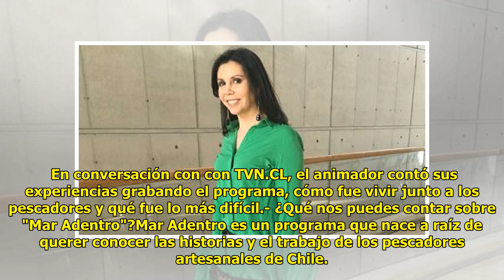Mar Adentro: Así será el nuevo programa de Gonzalo Feito en TVN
Cesar Guzman